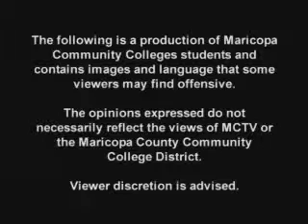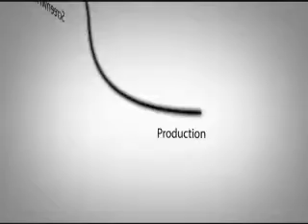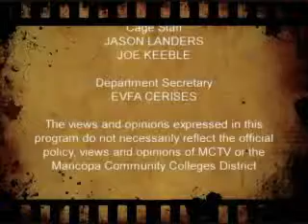The Directors Cut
2/2013 The Director's Cut showcases student-produced film and video at the Maricopa Community Colleges. This half hour program features student works, occasional interviews and many insights into the visual storytelling process.